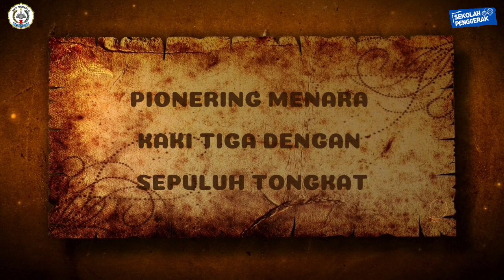PIONERING MENARA KAKI TIGA DENGAN SEPULUH TONGKAT